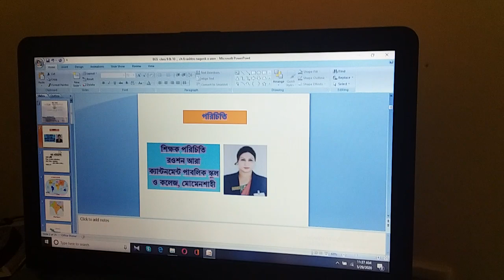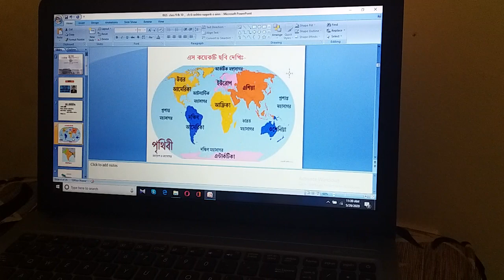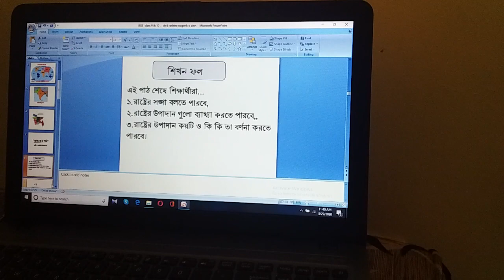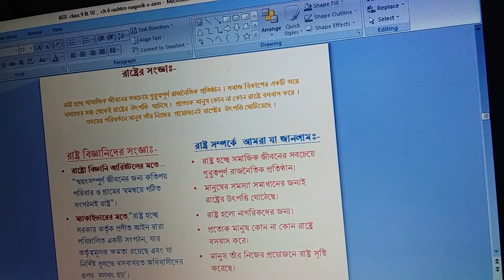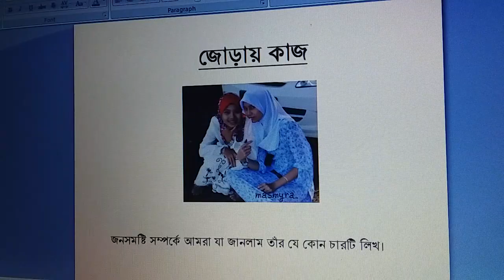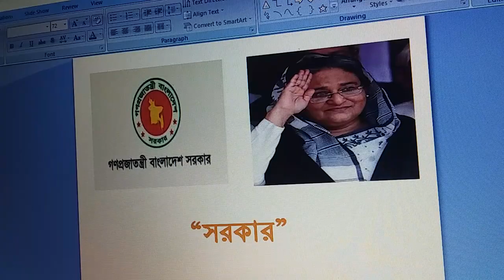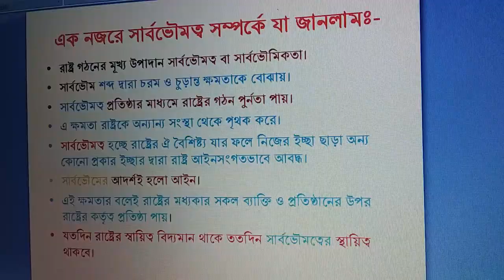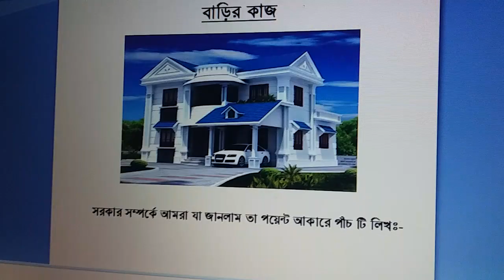বিজিএস, ৯ম-১০ম শ্রেণি,অধ্যায়-৬,রাষ্ট্র, নাগরিকতা ও অাইন //রওশন আরা শিমু।